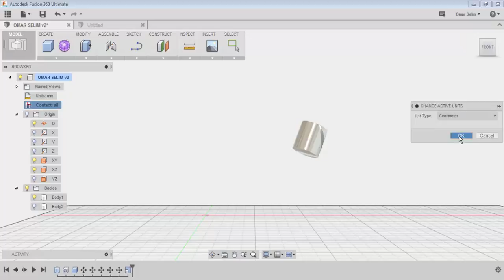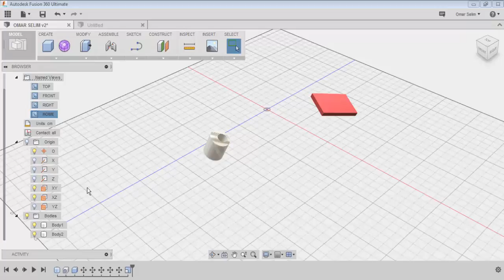autodessk fusion 360 7